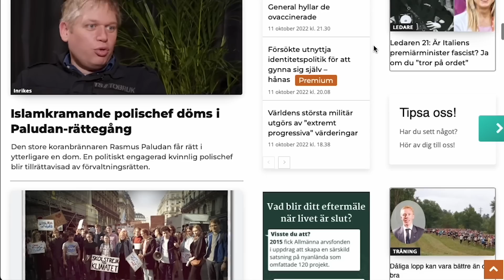Het Debatt: Återinför dödsstraff i Sverige!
Tobbe Larsson debatterar idag mot Åsa Westerberg om att samhället ska kunna döma någon till döden.

Dödsstraff har använts sedan urminnes tider och avskaffades först för cirka 100 år sen. Det finns fortfarande 55 länder som har dödsstraff men Sverige är inte en av dem.

Åsa tycker att dödsstraff är ett bra straff får särskilt grova brott men Tobbe inte tycker att det är tillräckligt hårt utan tycker det finns andra straff som är hårdare.

Följ Åsa Westerbergs egna kanal på Youtube här: @medborgarjournalisternags4777